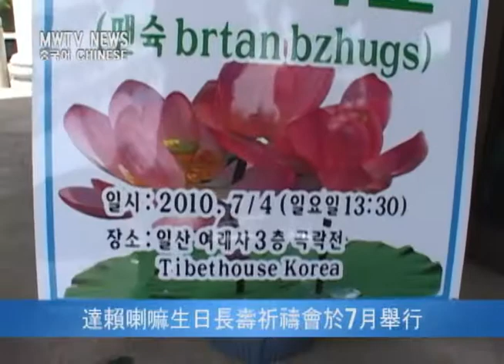達賴喇嘛生日長壽祈禱會於7月舉行